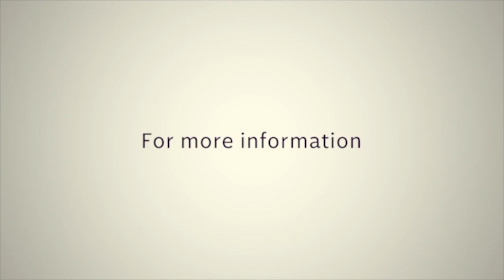Greater Victory - Victory Over Death and Poverty | Pastor Godwin Dan-Abia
"Human victory is only temporary, only Jesus gives permanent victory."

In this must watch video, Pastor Godwin Dan-Abia shares biblical truths on how to overcome death and poverty here on earth.

Interested in being a part of the 𝐋𝐈𝐕𝐄 broadcast every 𝐒𝐮𝐧𝐝𝐚𝐲 on Zoom?
𝐓𝐢𝐦𝐞: 11AM